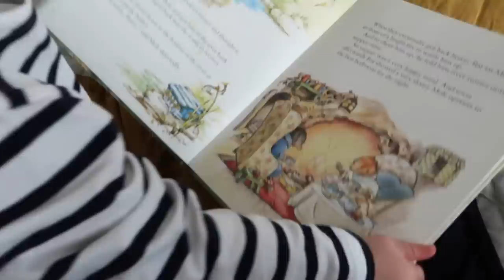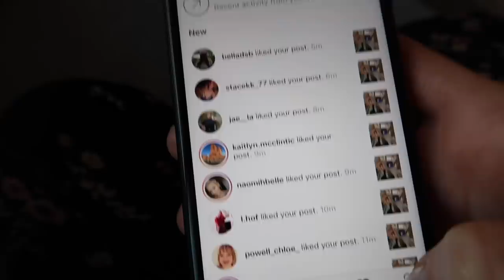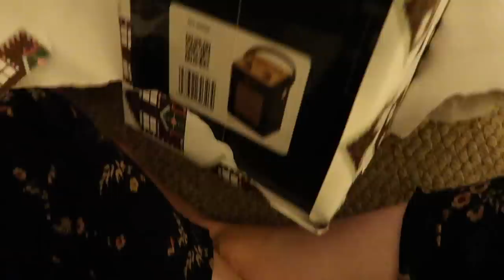CHRISTMAS IN OUR NEW HOME | Rhiannon Ashlee Vlogs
Celebrate the first Christmas in our new home with us 🎄

↠ WEARING
Pyjamas: Topshop ↠

Katie Leamon Christmas Crackers ↠